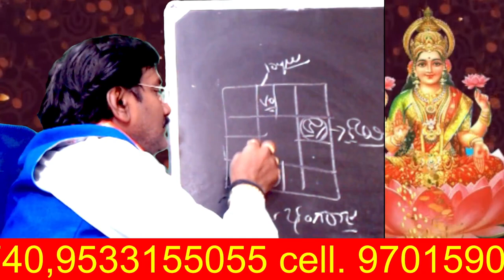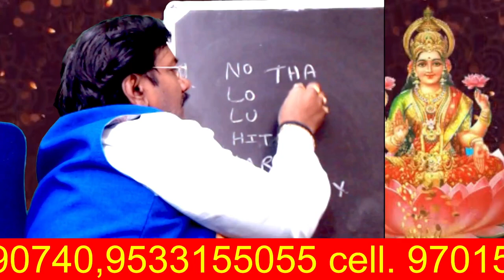సరి లేరు ఇంకెవ్వరూ 3 రాశుల వారు ఎన్నటికైనా కోట్లకు పడగలేత్తుతారు//Astrology In Telugu 2023